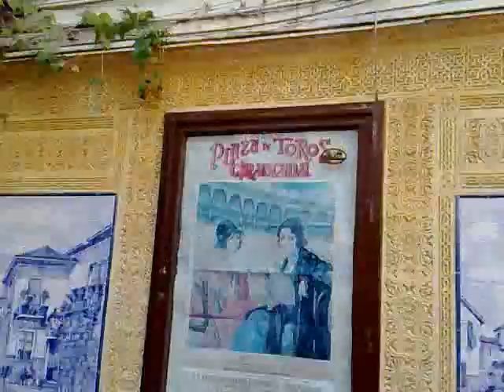Alcaiceria, Granada - Espanha (30.08.2010)